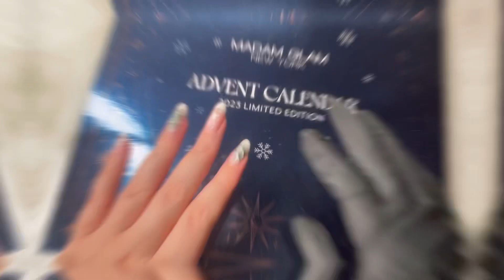DAY TWELVE 🎁 ADVENT CALENDAR SERIES ❄️ LIMITED EDITION 2023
It’s beginning to look a lot like Advent! Hi my loves today marks Day Twelve of the Advent Calendar Series 😍 watch along as I unbox today’s advent and see what goodies Madam Glam has in store 🎁🎄✨ Subscribe for daily videos as we unbox a new gift everyday of advent. Cyber Monday sales have extended so grab your calendar today before they sell out so many limited edition goodies 🎁

Madam Glam Goodies✨